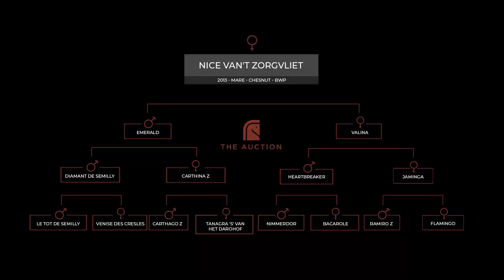NICE VAN'T ZORGVLIET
Who doesn't dream of owning an Emerald daughter? Especially when the low line shows mares like Valina (KWPN), his mother by Heartbreaker who is the full sister of international horses and the mother of the approved stallion in Oldenburg and Westphalia, Galant van de Heffinck (BWP), a grey by Clinton. However, Nice van 't Zorgvliet is a chestnut mare who, at the age of 7, already has a small international prize list with CSIYH rankings at 1.35 m with Virginie Thonon and, among others, a 3rd place at 1.30 m with Louise Ameeuw.